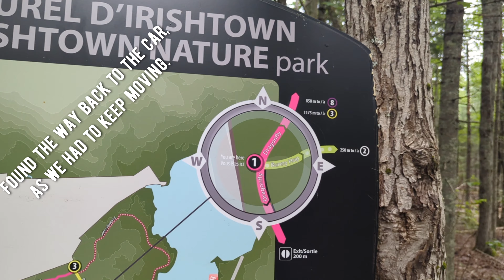Trekking in Moncton, New Brunswick, Canada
The Irishtown Nature Park is located in the city of Moncton, New Brunswick, Canada on just a minute drive from the Trans-Canada Highway.

It is a huge park with multiple trails of different lengths, so everyone can enjoy the beautiful nature according to their abilities. There are surfaced trails to make it accessible for strollers and wheelchairs as well as footpaths which are a bit challenging.

There is a beautiful lake in the middle of the park, where non-motorized boats are allowed.

All in all, it's a great place to visit for all nature lovers 😍